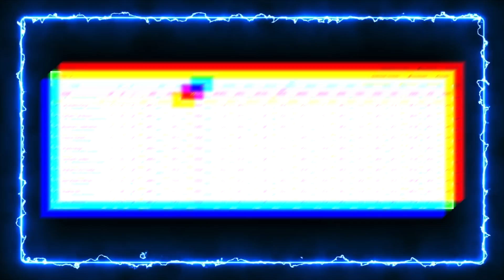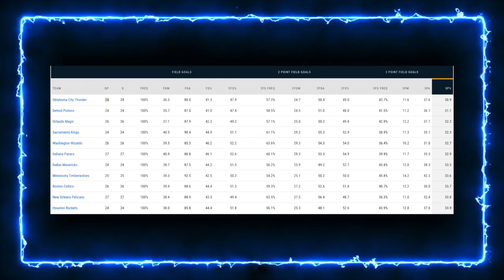The Dallas Mavericks PROBLEMS Are Very REAL